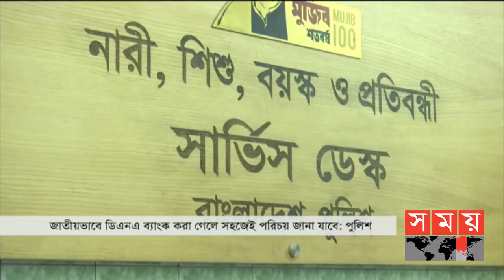সময় সংবাদ | দুপুর ১২টা | ১৯ নভেম্বর ২০২০ | Somoy tv bulletin 12pm